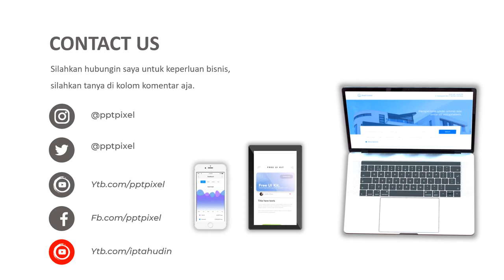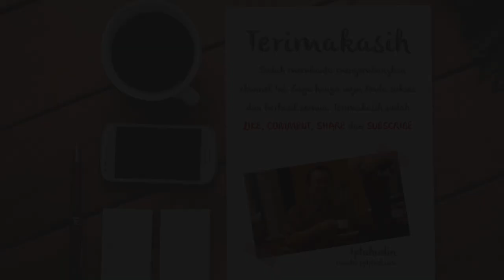VIDEO IKLAN CHINES FOOD, MAKANAN CHINES, MAKANAN JEPANG, MASAKAN, RESTO, CAFE, RUMAH MAKAN, INSTAGRA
Jasa Video Iklan Chines food, makanan chines, makanan jepang, masakan, resto, cafe, rumah makan, Instagram, Video Iklan atau

Daftar Isi
00:00 - Jasa edit Video
00:10 - Contoh Iklan Produk
00:18 - Contoh Video Promosi
00:25 - Contoh Konten Pemasaran

By : Iptahudin
m.me/iptah